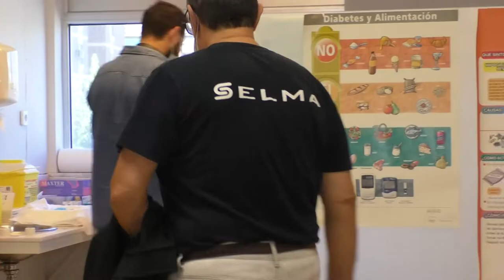Los positivos por covid podrán pedir la baja a través de internet sin acudir al centro de salud